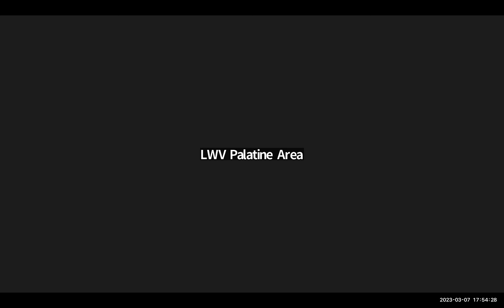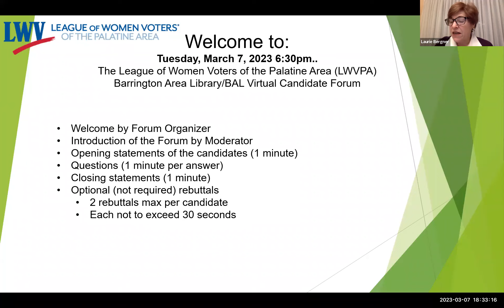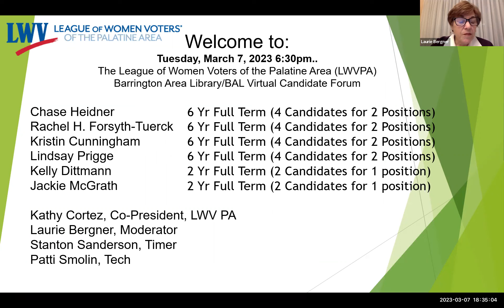Barrington Library Trustee Candidate Forum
Candidate forum for the Barrington Area Library Board of Trustees. Held on March 7, 2023. Moderator:  Laurie Bergner of the League of Women Voters of McClean County. Hosted by the League of Women Voters of the Palatine Area.